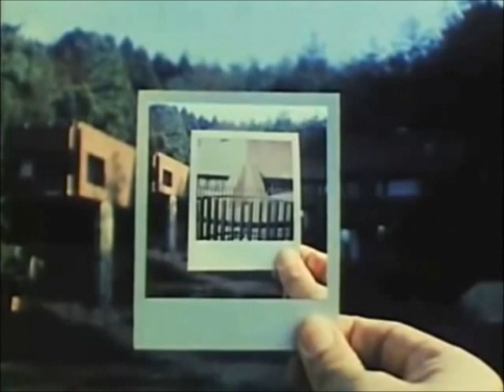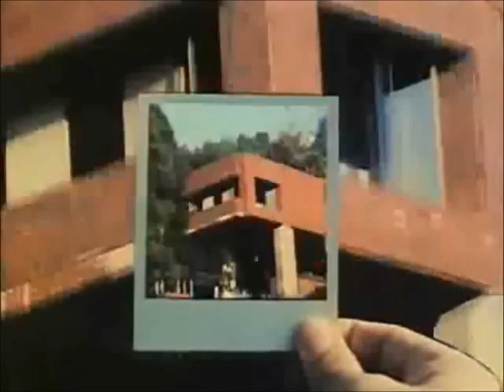Luicifer Prick then Banshee 2 mk Left Minus Right Audio Channel Mix US Enclosure Company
Luicifer   Prick  then Banshee 2 Versions  Left Minus Right Audio Channel Mix  Difference Audio Signal  US Enclosure Company